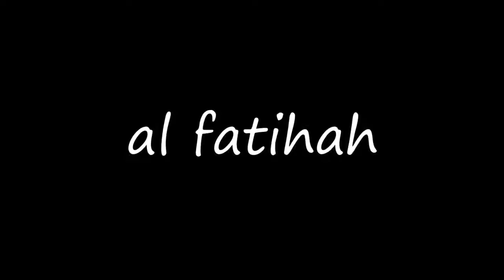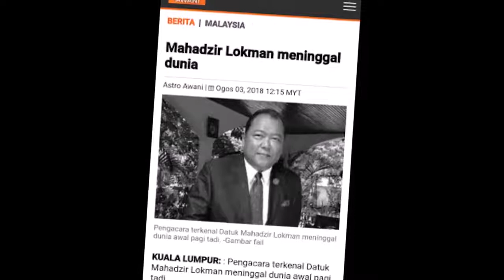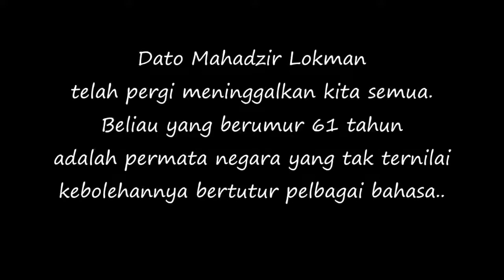AL FATIHAH Perginya Mahadzir Lokman ..Dalam Kenangan !